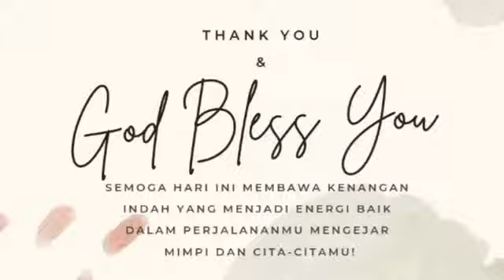BALAS KEJAHATAN DENGAN KEBAIKAN | Pdt. Massy Laia, S.Pd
Roma 12:17, 21 (TB)
17. Janganlah membalas kejahatan dengan kejahatan; lakukanlah apa yang baik bagi semua orang!
21. Janganlah kamu kalah terhadap kejahatan, tetapi kalahkanlah kejahatan dengan kebaikan!